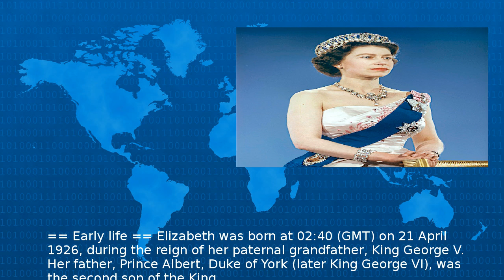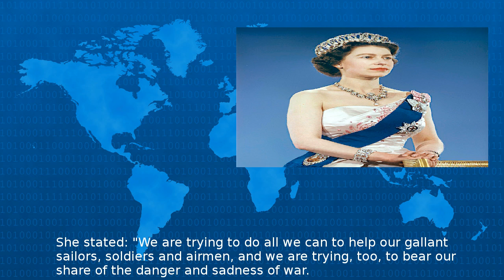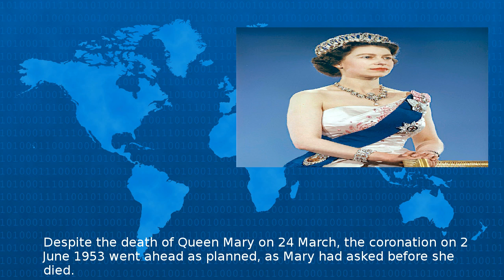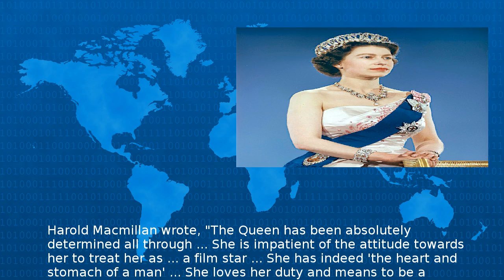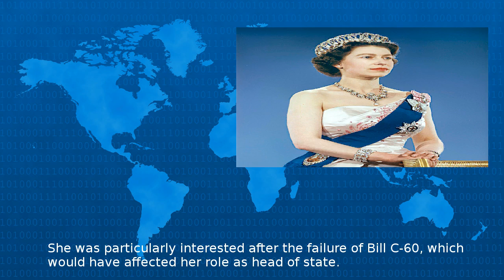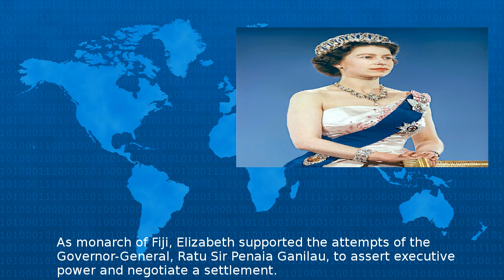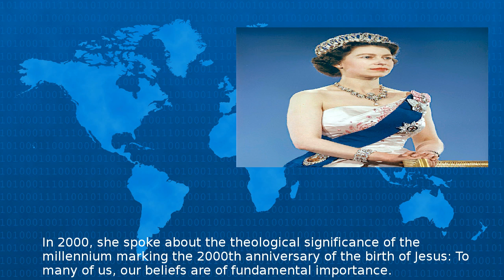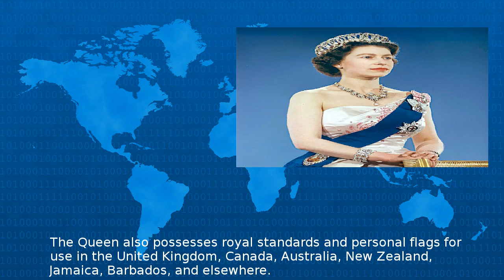Elizabeth Ii - Wiki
Elizabeth II Elizabeth Alexandra Mary born April has been Queen of the United Kingdom Canada Australia and New Zealand since February She is Head of the Commonwealth and Queen of countries that hav...
Beta Test